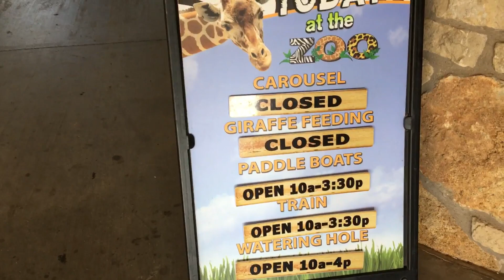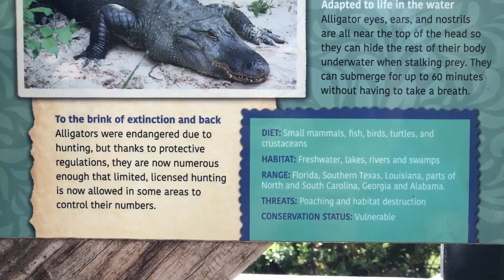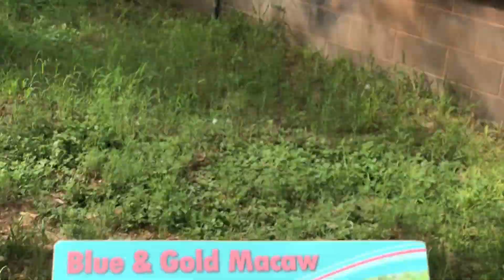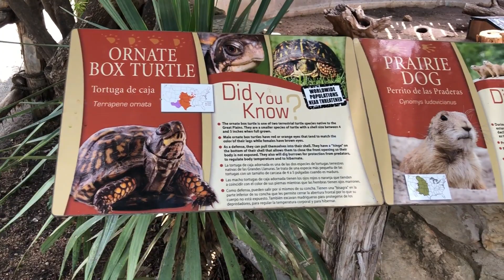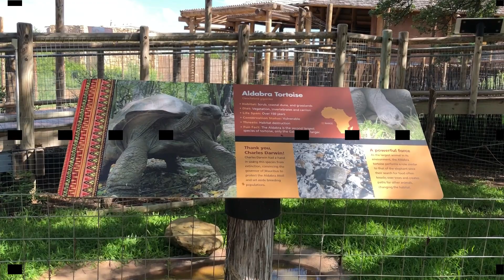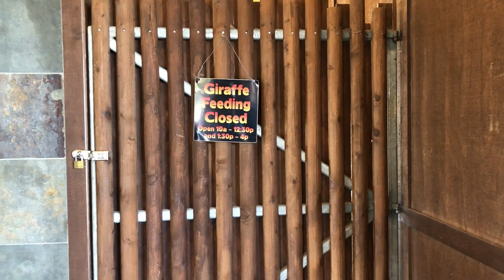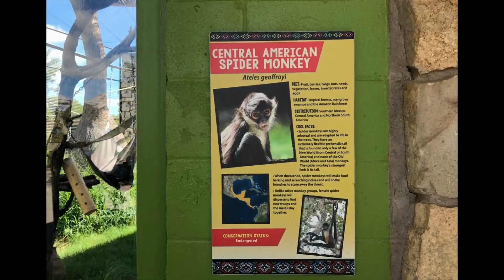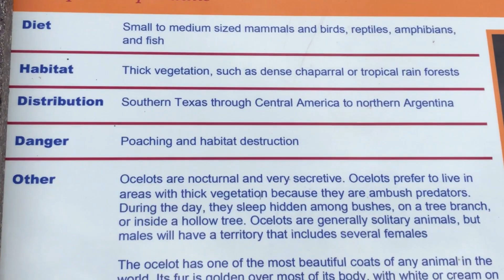A Day At The Zoo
Visiting the zoo.
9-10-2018